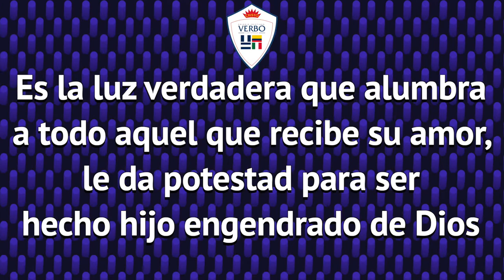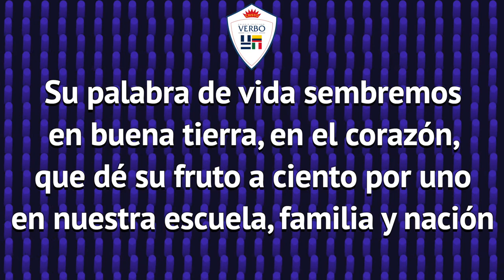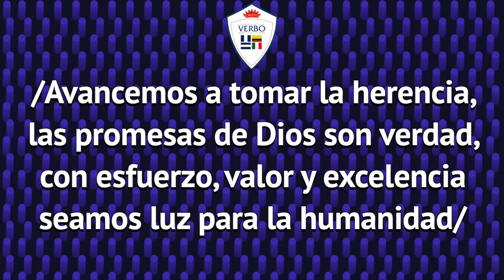Himno Colegio Verbo (Con letra)